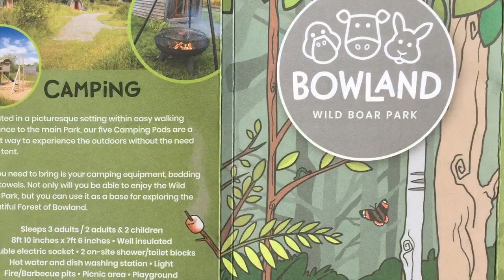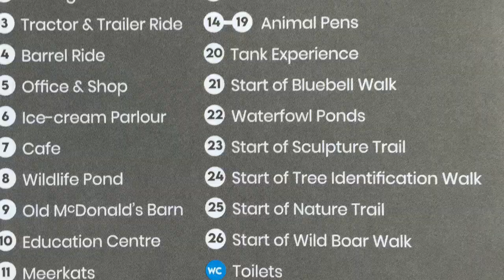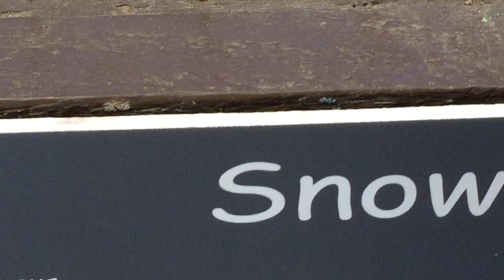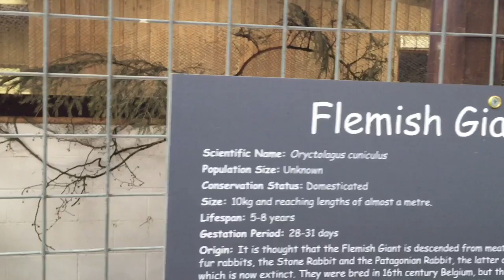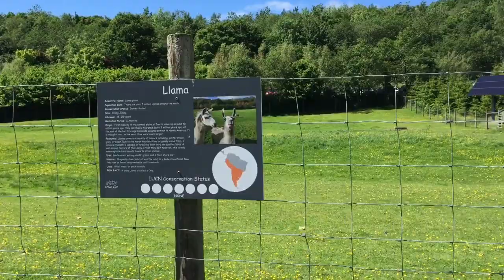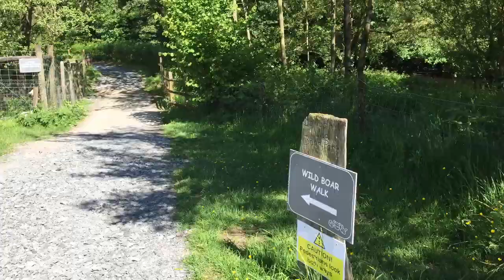Bowland Wild Boar Park Part 1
Bowland park